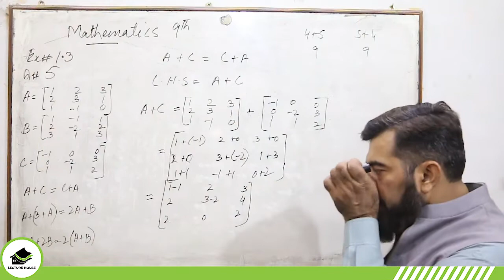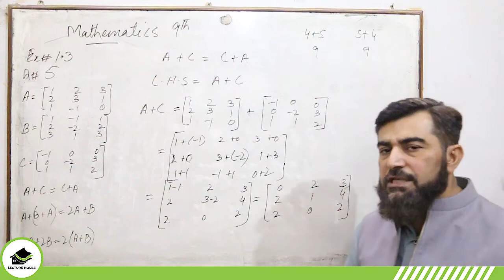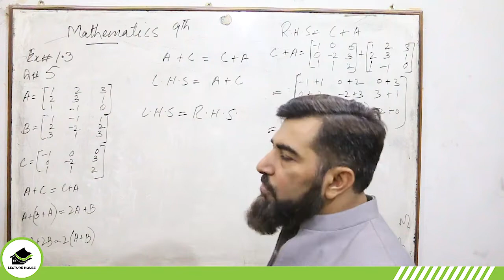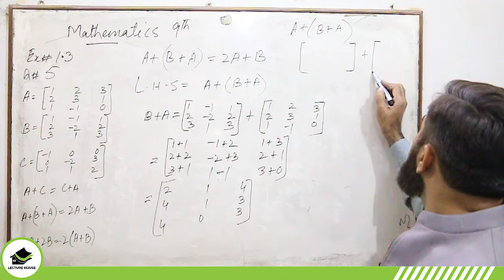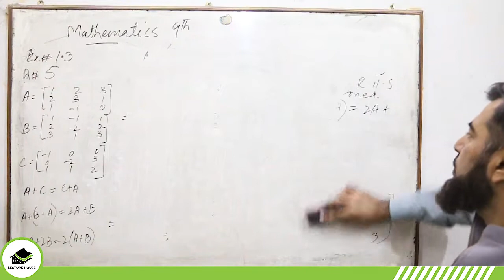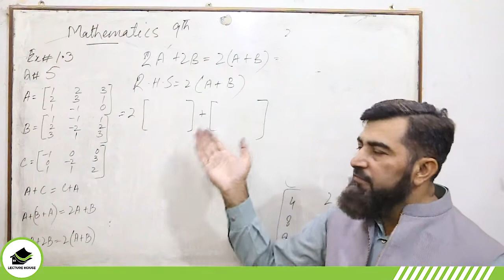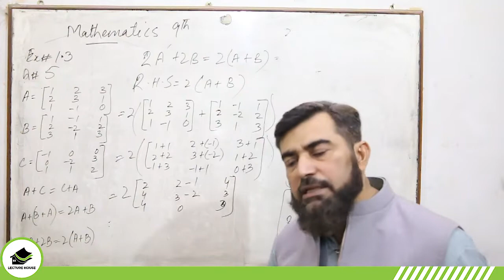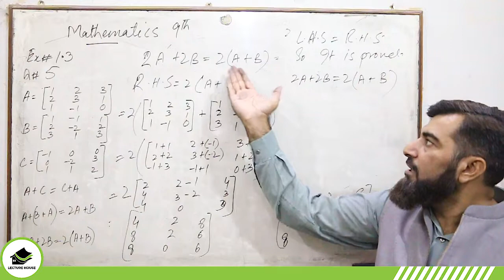9th Class Mathematics - Science - Chapter 1 Ex: 1.3 (3)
In this video you will learn - Mathematics 9th class - Science group - Exercise: 1.3 Complete - By Sir Kashif.